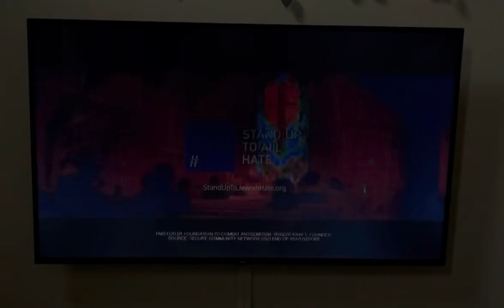We should stand up to all hate.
Always remember hated is wrong.